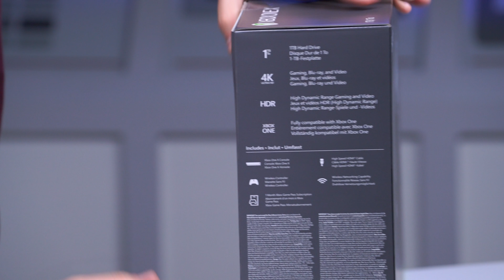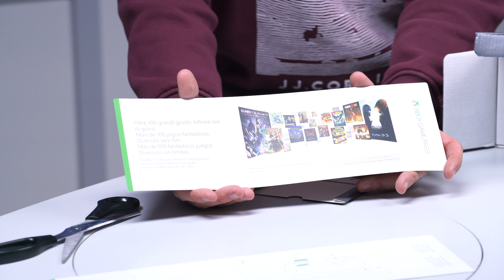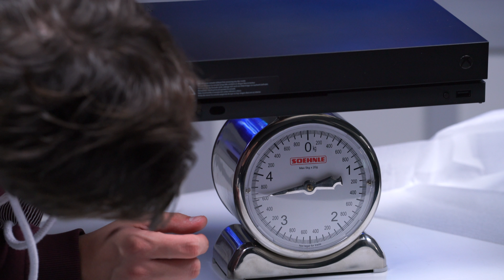Xbox One X im Unboxing: First Look auf die Monster-Konsole!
Die Xbox One X ist endlich in der Redaktion gelandet – Robert nimmt sie gleich unter die Lupe und zeigt, was in der Konsole und der Verpackung steckt.